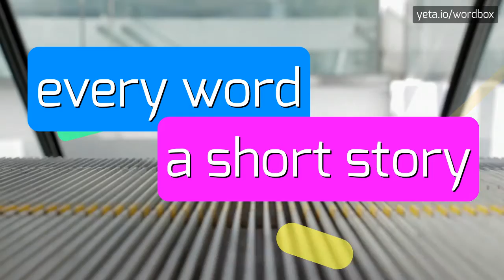PROGENITOR'S - HOW TO PRONOUNCE IT!?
Watch how to say and pronounce "progenitor's"!
Want to know how other words sound like? Look for genitor, géniteur, اجداد, kantaisä, forfader, نیاکان, capostipite, ancestor, جَدّ أَعْلَى, esi-isä, جد, progeny, primogenitor, progenitor, 人祖, 先祖, جَدّ, guraso, سَلَف on wordbox channel!